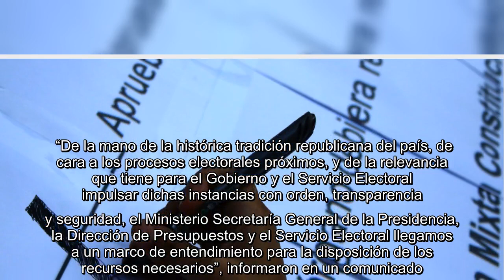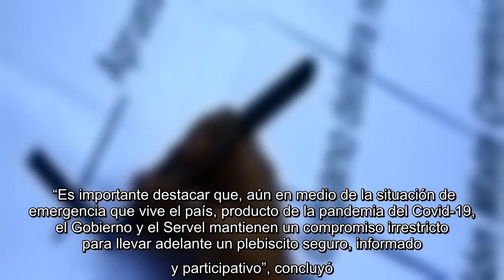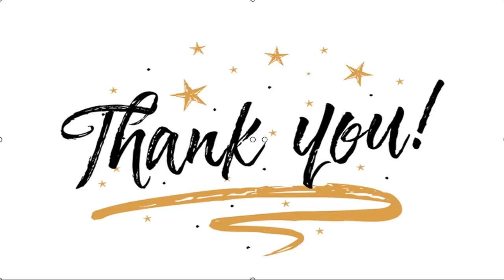✅ Servel y Gobierno ratifican compromiso para financiamiento expedito del plebiscito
✍  El Gobierno y el Servicio Electoral (Servel) acordaron este viernes ratificar el compromiso para financiamiento expedito del Plebiscito y los restantes procesos electorales.  De esta manera, en el marco de su autonomía constitucional, el Servel contará con los recursos y disponibilidad presupuestaria para efectuar el Plebiscito nacional 2020 y todas las elecciones del ciclo 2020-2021.    “De la mano de la histórica tradición republicana del país, de cara a los procesos electorales próximos, y de la relevancia que tiene para el Gobierno y el Servicio Electoral impulsar dichas instancias con orden, transparencia y seguridad, el Ministerio Secretaría General de la Presidencia, la Dirección de Presupuestos y el Servicio Electoral llegamos a un marco de entendimiento para la disposición de los recursos necesarios”, informaron en un comunicado.  Este marco consta de dos aristas esenciales. La primera es generar, dentro del cumplimiento de las normas de administración financiera del Estado y ...